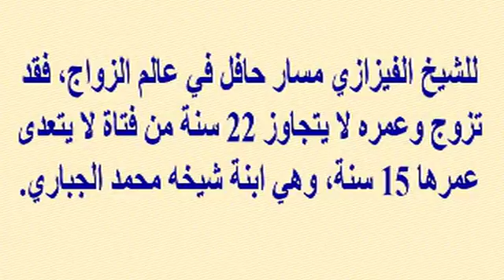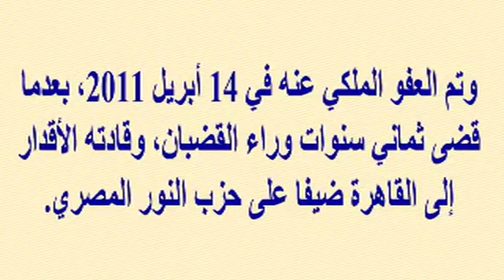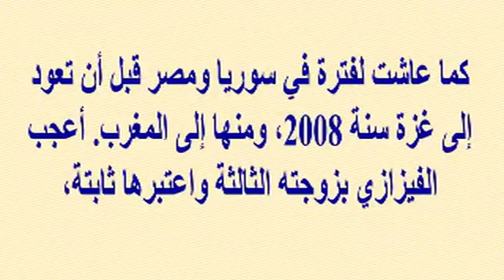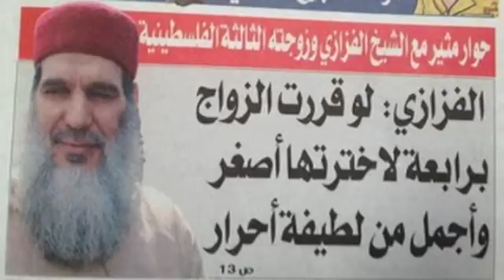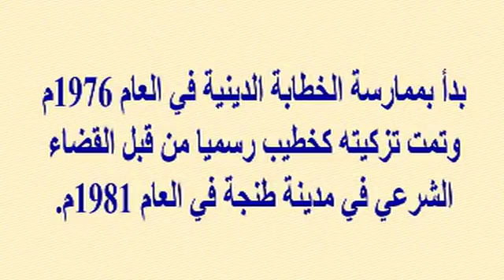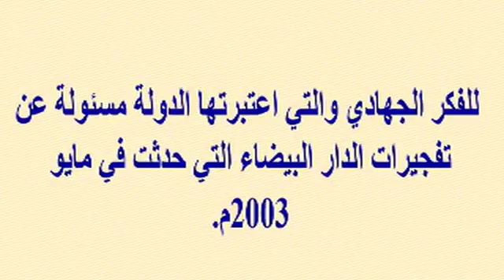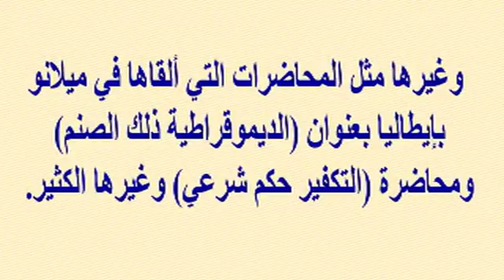الشيخ محمد الفزازى...أول زوجاته كانت 15 سنة وتاجر بالزيت البلدى وسجن 8 سنوات وزوجته الثالثة فلسطينية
وبرجاء زيارة مدونتى الجديدة على الرابط
  وشكرا

الشيخ محمد الفزازى...أول زوجاته كانت 15 سنة وتاجر فى الزيت البلدى وسجن 8 سنوات وزوجته الثالثة فلسطينية...وأسرار لاتعرفونها عنه